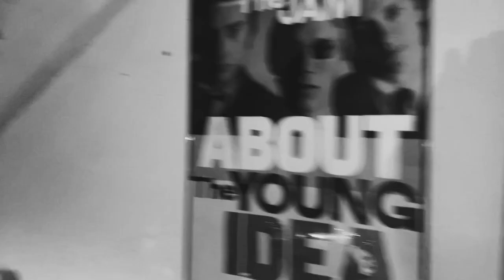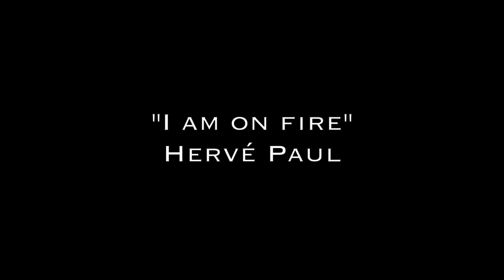Hervé Paul - I'm On Fire - (B.Springsteen cover with a french accent)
Hervé Paul - I'm On Fire - (Bruce Springsteen cover song, with a french accent)

Recorded live at home

Directed by Agn's Magnetti